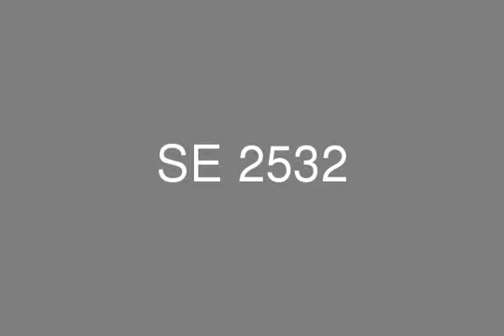Chalet 150 sqm For Sale in La Vista Bay North Coast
chalet 150m with 70m garden in compound La vista bay North Coast super lux delivery date 62017 consists of : large reception , open kitchen , master bedroom with bathroom , 2 bedrooms , bathroom and  terraces .